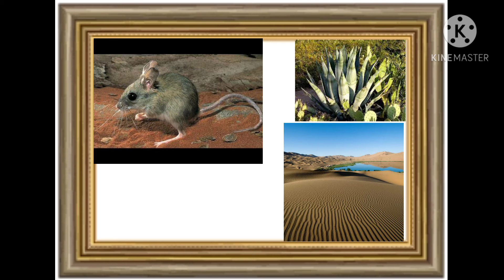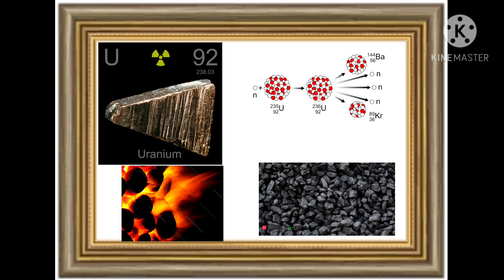11 JAW DROPPING FACTS THAT WILL SURPRISE YOU (PART 2). 😲😲😲😲😲😲😲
IN THIS VIDEO YOU WILL FIND ANOTHER 11 SURPRISING FACTS.